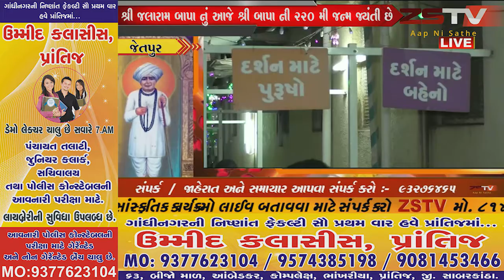જેતપુર માં જલારામ બાપા નું આજે શ્રી બાપા ની 220 મી જન્મ જ્યંતી છે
જ્યાં ટુકડો ત્યાં હરિ ઢુંકડો આ સૂત્ર હતું સૌરાષ્ટ્ર ના ઓલિયા સંત શ્રી જલારામ બાપા નું આજે શ્રી બાપા ની 220 મી જન્મ જ્યંતી છે અને તેની ઉજવણી વીરપુર માં ધામ ધૂમ થી કરવા માં આવી રહી છે